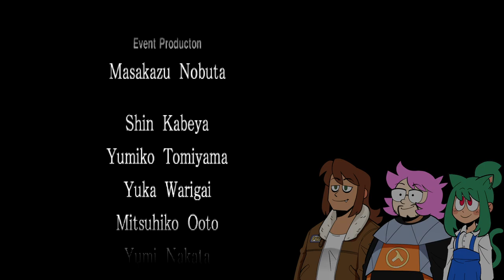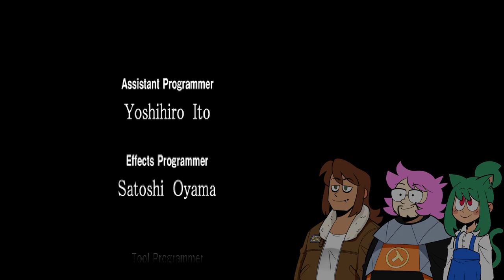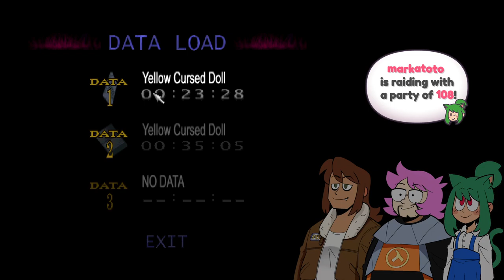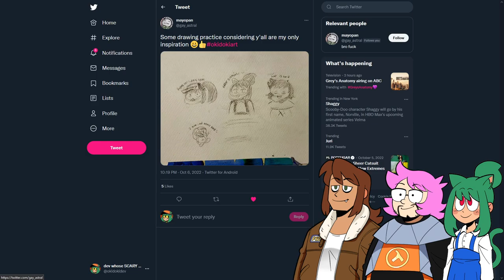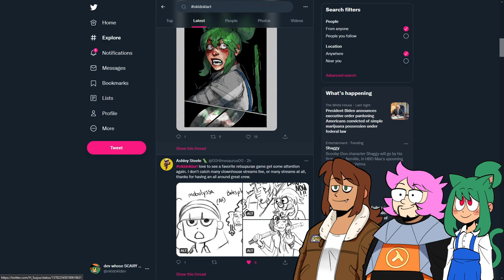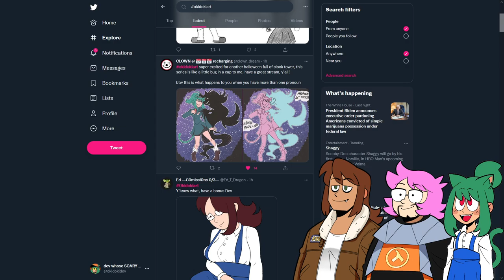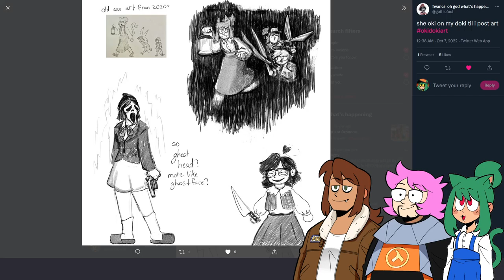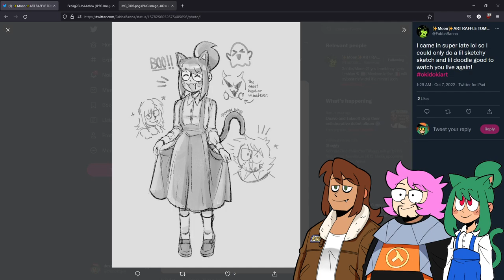Clock Tower II: The Struggle Within (Part 1)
-CHAPTERS-
0:00:00 Setting Up
0:08:59 Preamble
0:19:00 Gameplay
4:05:55 Fan-art!